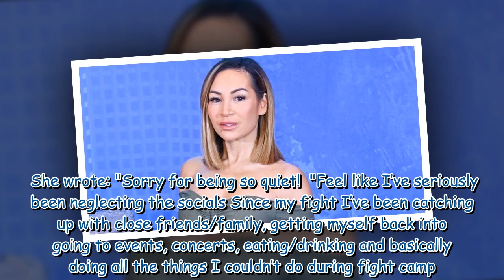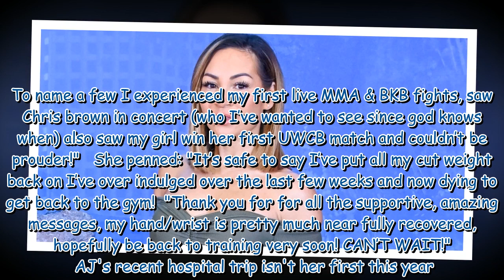Love Island's AJ Bunker rushed to hospital in 'excruciating pain'